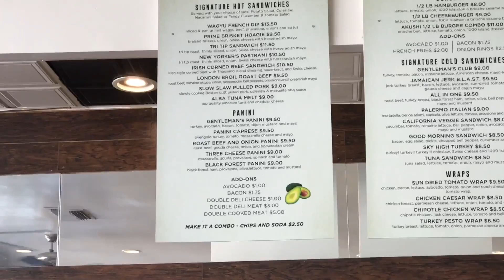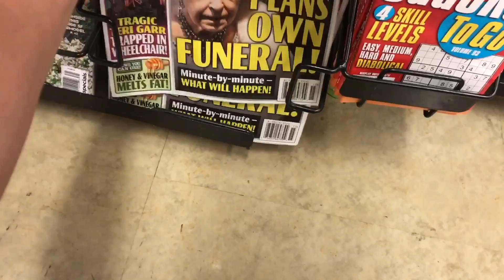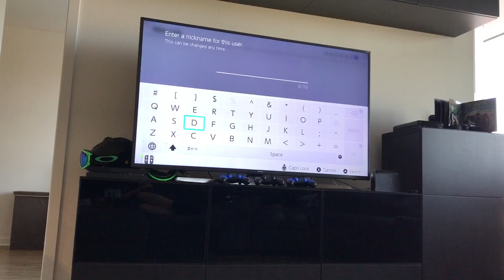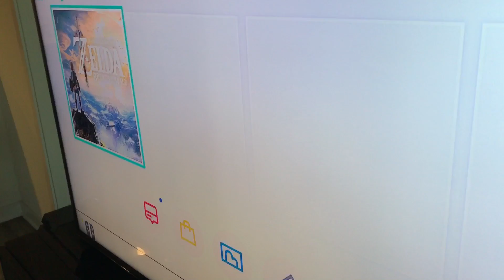Taste Testing the Nintendo Switch!